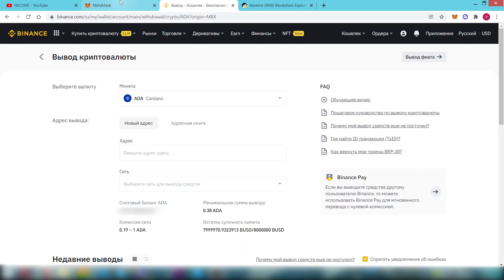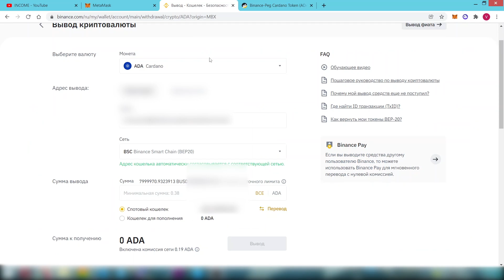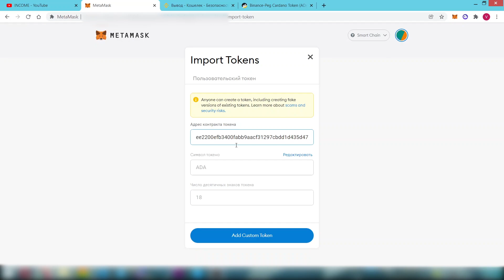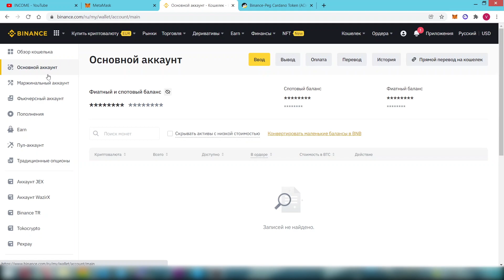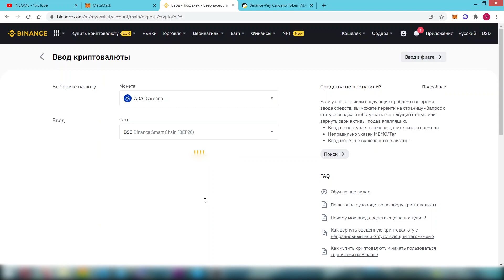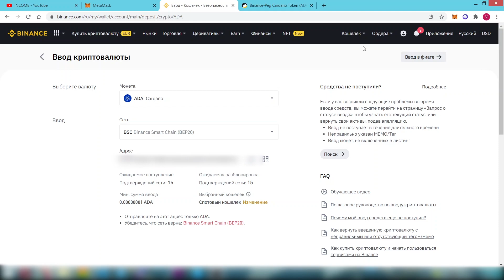Как Перевести Токены с BINANCE на METAMASK - Подробная Инструкция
Сегодня поговорим о том "Как Перевести Токены с Binance на Metamask" и как перевести их оратно на биржу Binance. Пошаговая инструкция все очень просто и легко!

🔻Ссылки из видео в самом низу описания🔻